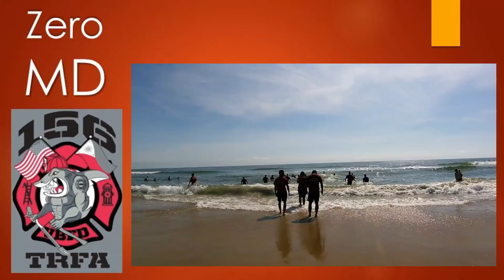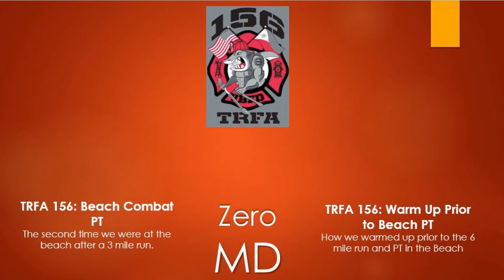Beach Physical Training at Virginia Beach Fire Academy | Swimming in the Ocean | TRFA 156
Welcome to TRFA 156's Beach Physical Training at Virginia Beach Fire Academy. In this video, you'll see how our recruit firefighters got hammered in beach PT and how they got rewarded with a chance to take a short swim in the beach.

The Virginia Beach Fire Academy is one of the best firefighter schools in the country, and part of the training includes physical fitness, which includes beach PT. In this video, you'll see how the recruits of TRFA 156 took on the challenge of beach PT and how they were able to cool down with a refreshing swim in the ocean.

Before the beach PT, the recruits had a light warm-up, which you can watch in this video Then, they proceeded to do the COMBAT PT, which consists of 6 stations of grueling exercises, which you can watch in this video After the COMBAT PT, the recruits were exhausted, but their spirits were lifted when they were told that they could take a dip in the ocean.

In this video, you'll see how the recruits of TRFA 156 took to the beach to cool down after a grueling workout. All squads jumped into the ocean to relax and refresh their bodies. It was a moment of relief for everyone after a tough workout.

Swimming in the beach is one of the best things about Virginia Beach, and for the recruits of TRFA 156, it was a rare opportunity to experience it. This video shows how the recruits enjoyed their time in the ocean and how they bonded as a team.

In conclusion, this video shows how the recruits of TRFA 156 took on the challenge of beach PT and how they were able to cool down with a refreshing swim in the ocean. It was a moment of relief and joy for everyone, and it shows how important it is to bond as a team during tough times.